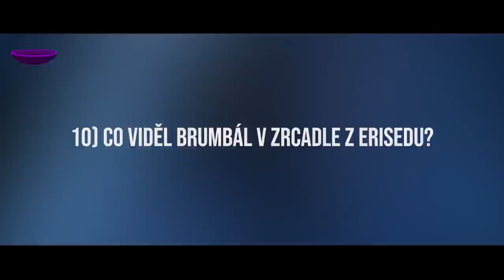Dalších 10 teorií, které potvrdila J. K. Rowlingová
Minulé video s Teoriemi, které potvrdila J. K. Rowlingová se vám líbilo, a tak je tu pokračování. Mohl Brumbál vidět přes neviditelný plášť? Jaký byl doopravdy James Potter? A měl původně místo Remuse zemřít Arthur Weasley?

🕒 ČASY 🕒
0:00 - Úvod
0:22 - 1. Měl Arthur Weasley zemřít
0:56 - 2. Bylo dítě v limbu část Voldemortovy duše
1:43 - 3. Jaký byl vztah Rona a Hermiony?
2:37 - 4. Proč byli mozkomoři v Azkabanu?
3:28 - 5. Jaký byl doopravdy James Potter?
4:15 - 6. Je lykantropie metafora pro HIV?
4:49 - 7. Proč zemřeli Remus a Tonksová?
5:49 - 8. Jak Potterovi zbohatli?
6:29 - 9. Mohl Brumbál vidět přes neviditelný plášť?
7:23 - 10. Co viděl Brumbál v Zrcadle z Erisedu?

FILMY
KNÍŽKY

⚡ Harry Potter ⚡